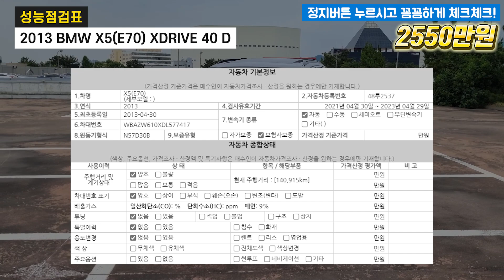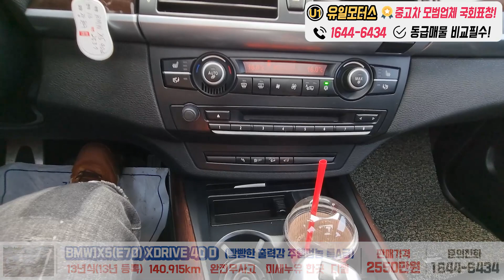BMW X5 30D 오너의 "BMW X5 40D" 중고차리뷰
-1-  정확한 시세확인 (유일모터스 홈페이지참고) 그리고 차량상태확인!!
-2-  터무니없는 가격의차량은  보지도 사지도말자
-3-  말도안되는 가격의 차량은 허위매물피해를 입게 됩니다